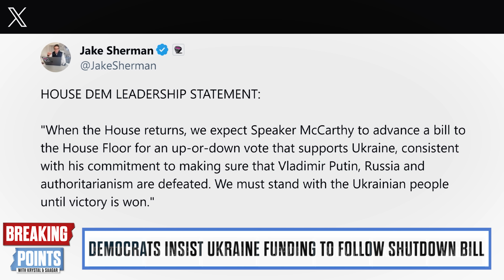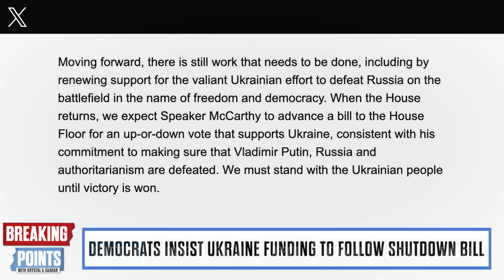Establishment FREAKS Over Ukraine Aid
Krystal and Saagar discuss the political establishment pushing for more Ukraine Aid outside of the shutdown package.